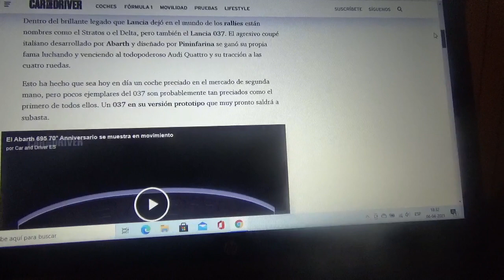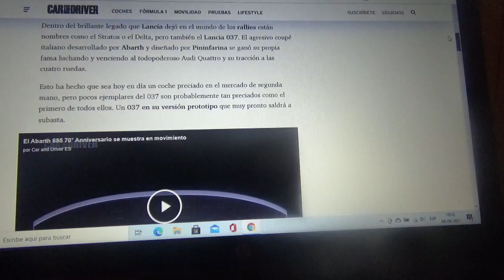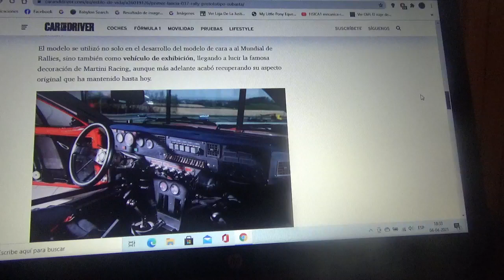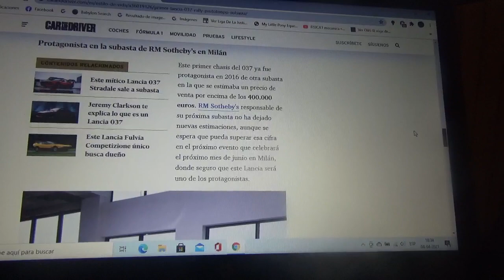A subasta uno de los primeros ejemplares del Lancia 037 Rally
Aquí les comento sobre esta unidad del deportivo italiano que fabricó junto a la también automotriz italiana Abarth que próximamente se subastará el próximo mes de Junio